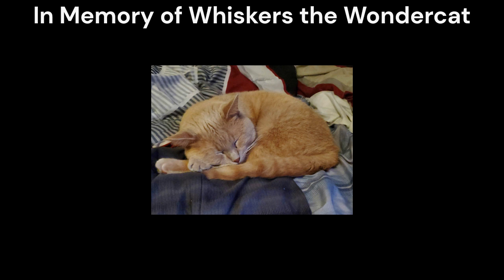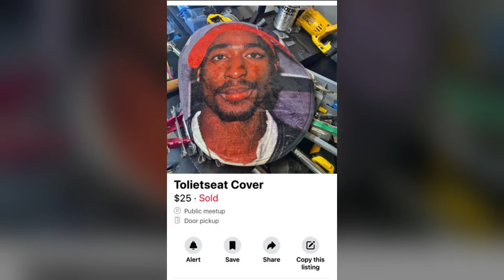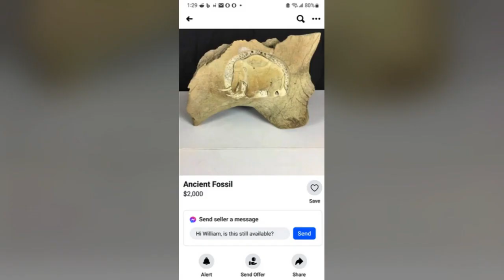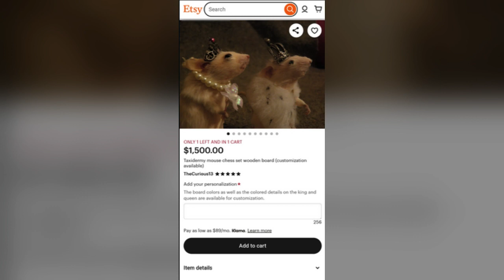Finest of Craigslist S1 E3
The 3rd installment of the Finest of Craigslist series.